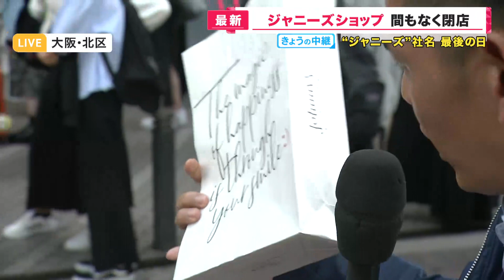【ジャニーズショップ閉店】“ジャニーズ”社名最後の日 惜しむファンが朝から集まる 17日から「SMILE-UP」に【関西テレビ・newsランナー】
ジャニー喜多川氏の性加害問題をめぐり、10月16日、「ジャニーズ事務所」は今の社名として最後の日を迎えました。

メインキャスター：吉原功兼
情報キャスター：竹上萌奈・谷元星奈・橋本和花子
フィールドキャスター：坂元龍斗
気象予報士：片平敦
解説デスク：神崎博・加藤さゆり